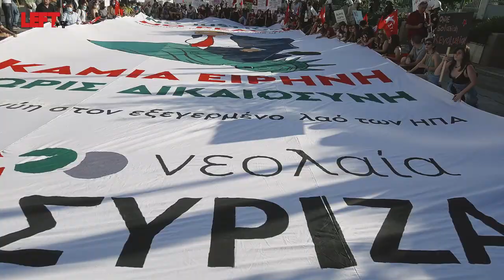Συγκέντρωση πικετοφορίας έξω από την αμερικάνικη πρεσβεία